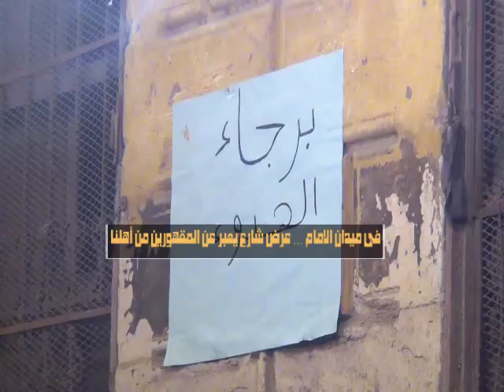ميدان الإمام "عرض شارع يعبر عن المقهورين"